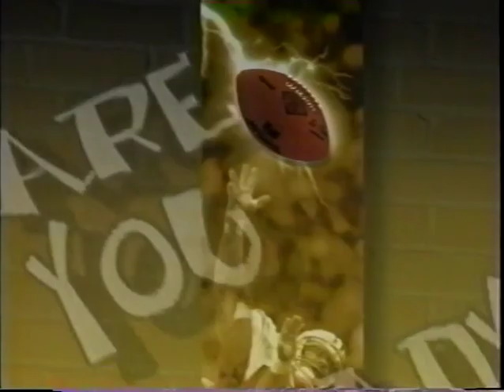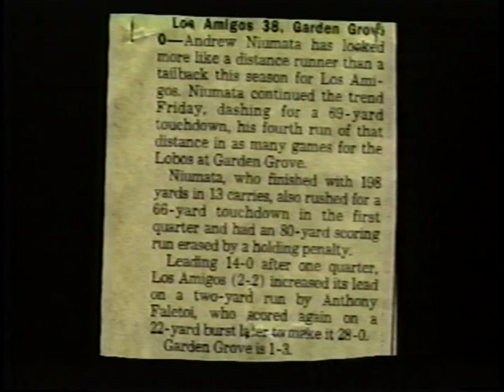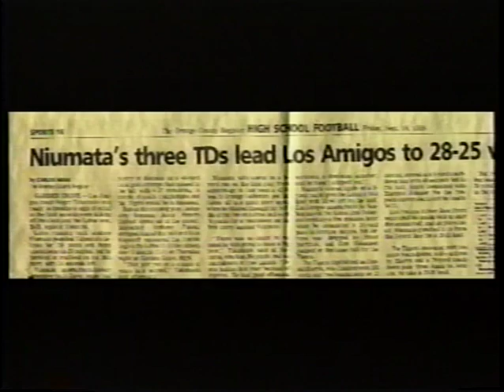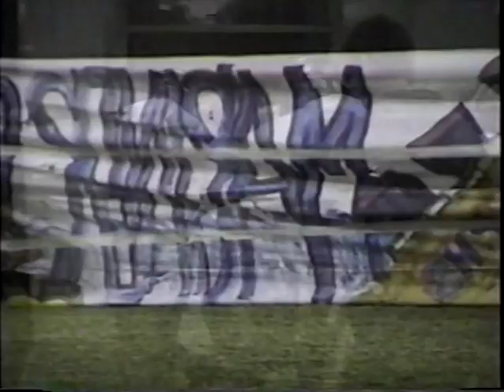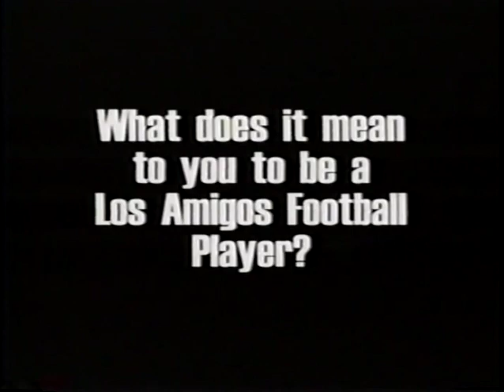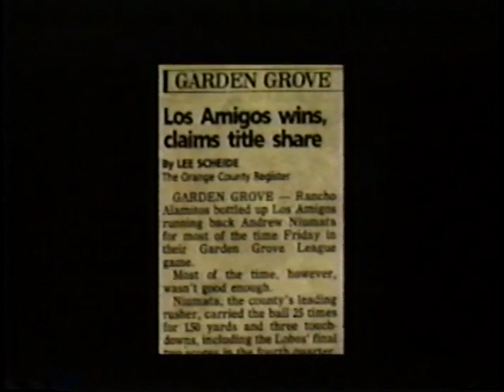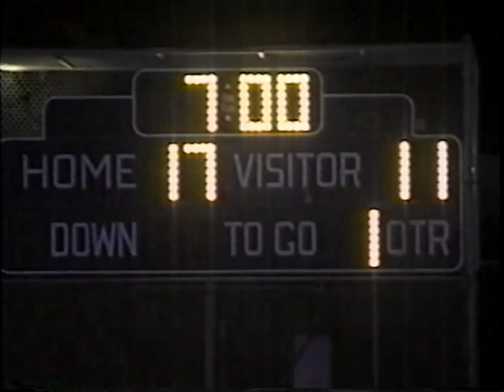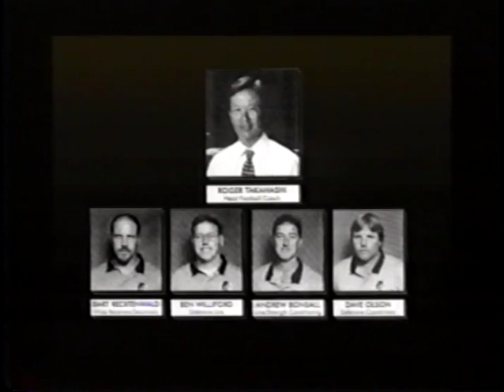1998 Los Amigos Lobos Football Highlight Film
1998 Garden Grove League Championship Team
First Title in 17 years, first of 5 in eleven years

To quote "Takahashi, the luckiest team to get a 2nd chance at the title"